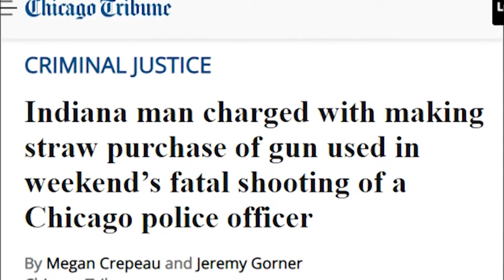Durbin Opening Statement at Hearing on the Threat Gun Violence Poses to Law Enforcement